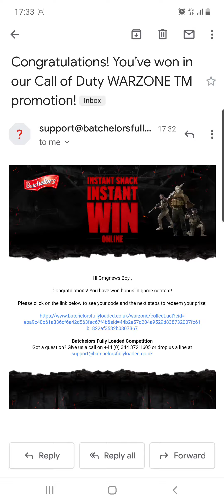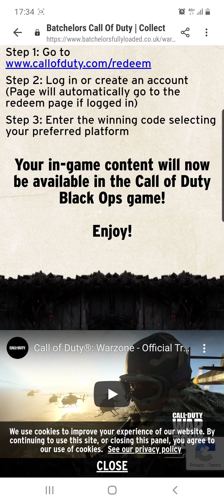FREE CALL OF DUTY BLACK OPS ITEM THANKS TO SHRAPNEL VARGR !!